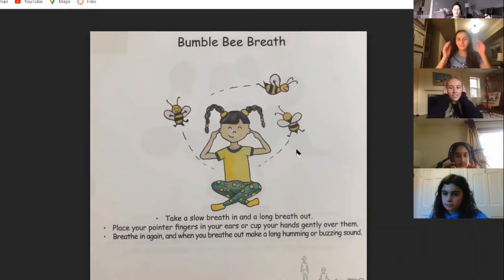Strong Girls U 2020-2021 Recap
Four Universities ran our Strong Girls U program for girls in their communities and we are so proud to have partnered with them.